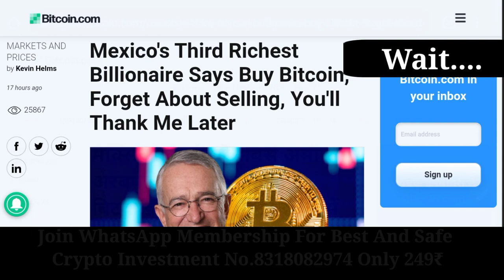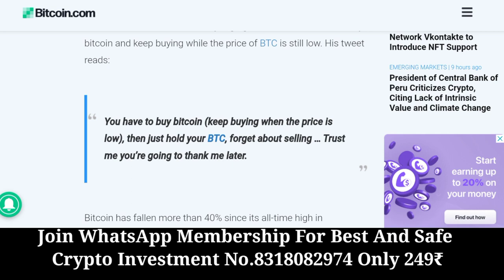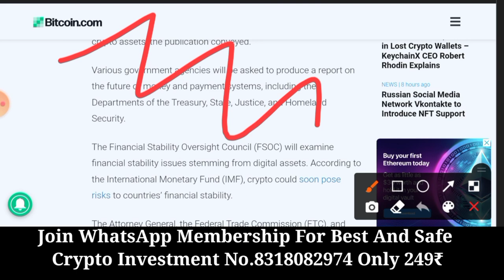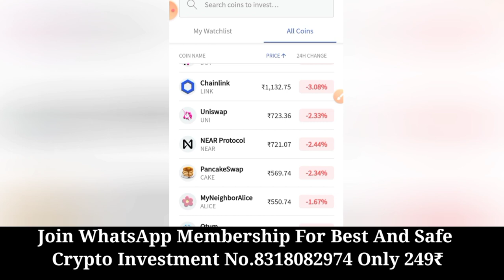Crypto News Today || America Ban Cryptocurrency , latest crypto news,crypto ban,crypto ban in india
Hello Guy's,

 Registration Link👇🏻👇🏻👇🏻👇🏻👇🏻👇🏻👇🏻